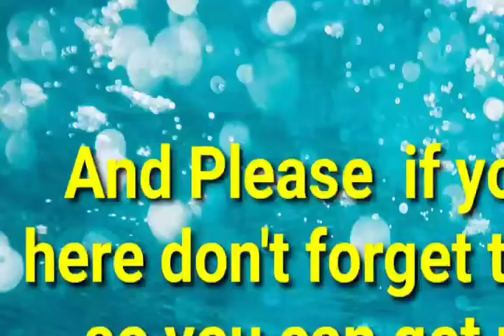TRUMP FACING HIS 'Greatest legal danger yet' over 'flagrant long-trem' law-breaking: attorney.